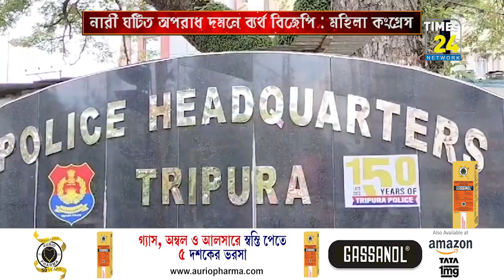রাজ্যে নারী ঘটিত অপরাধ দমনে ব্যর্থ বিজেপি : মহিলা কংগ্রেস